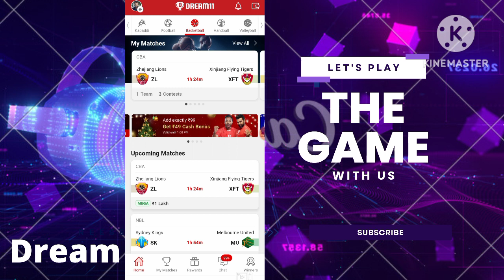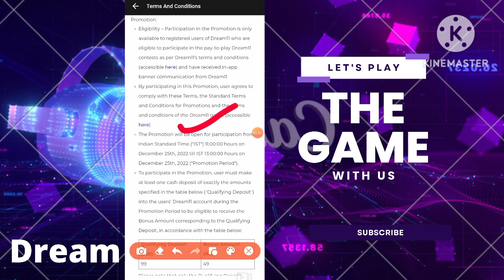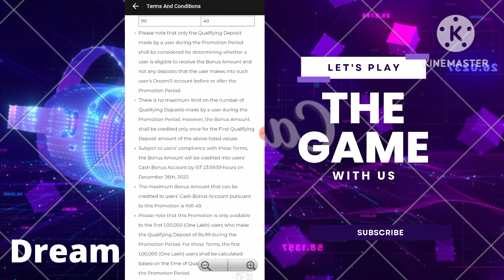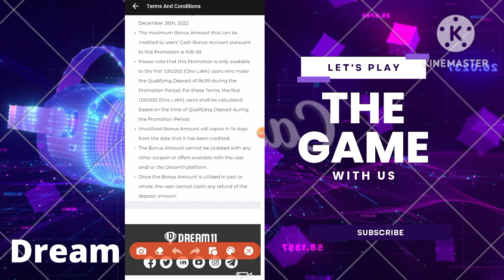Dream 11 Christmas Cash Bonas Offer | Dream 11 December Month Cash Bonas Offer.